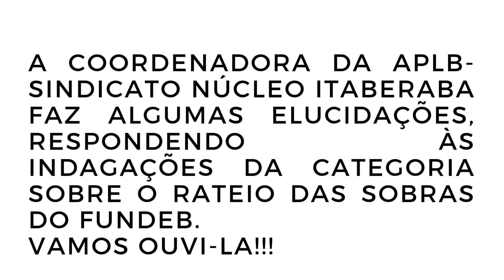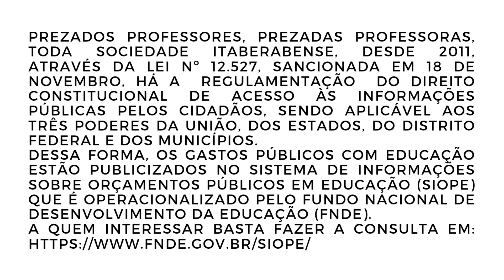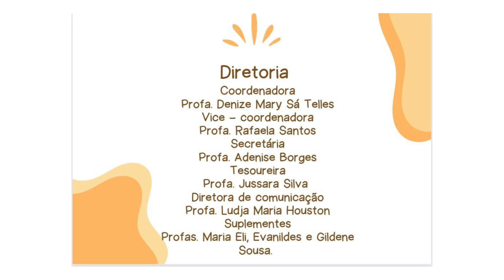Rateio do FUNDEB